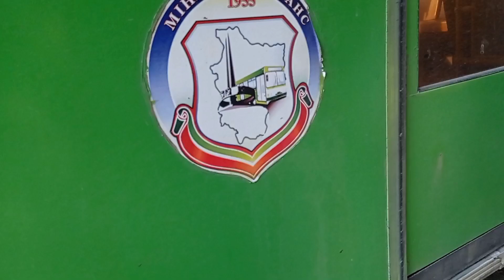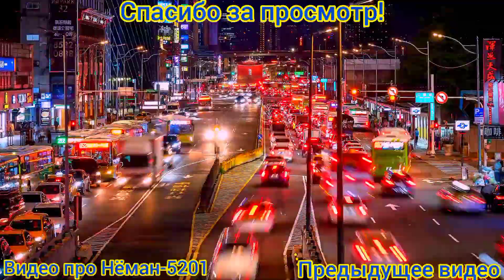МОЛОДЕЧНО. Поездка на автобусе МАЗ 103.562, Г/№ AI 9404-5, маршрут 444 (20.03.2022)